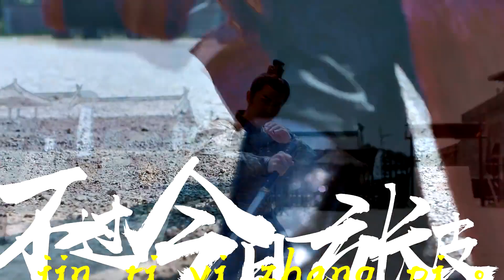[FMV ] Mời Rượu - Tật Xung《Tiêu Chiến》Lang Điện Hạ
fmv_ MờiRượu_tậtxung_langđiệnhạ